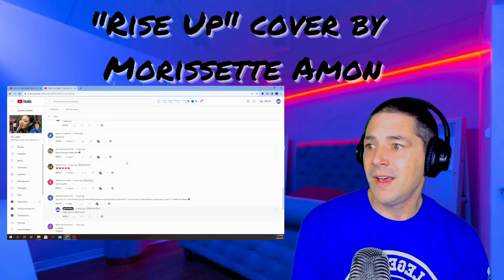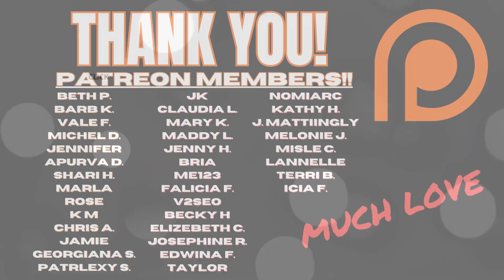Morissette Reaction - Rise Up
FIRST TIME REACTION - HER VOICE!!

• Twitter (New - work in progress)
• TikTok (New - work in progress)

💜 MUCH LOVE
• 555 Vibes

wow! morissette reaction "never enough",